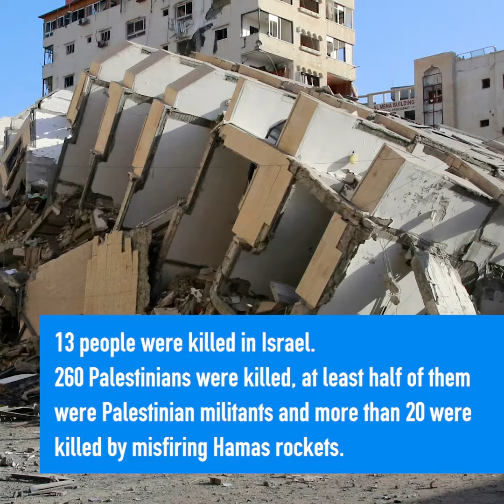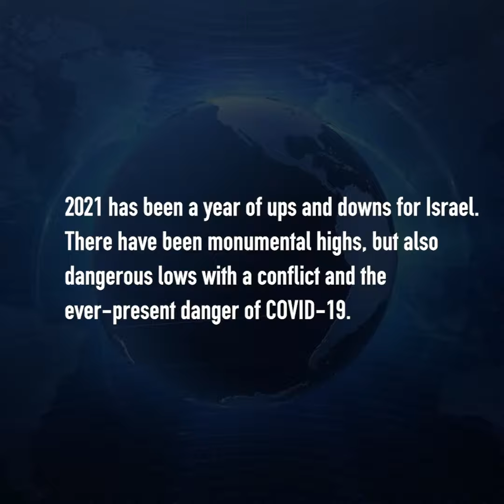Israel’s big 2021.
It was a year of highs and lows for Israel. Let’s recap Israel’s big 2021.